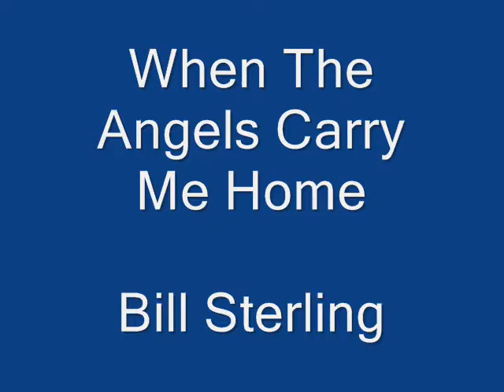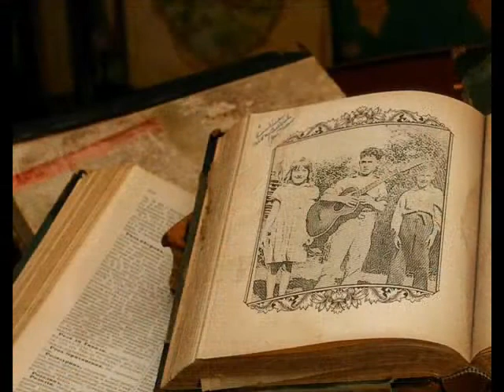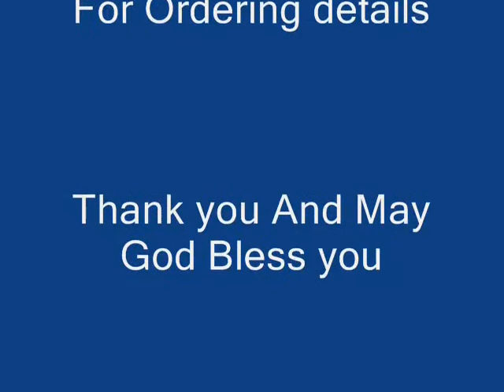Bill Sterling ~ When The Angels Carry Me Home ~